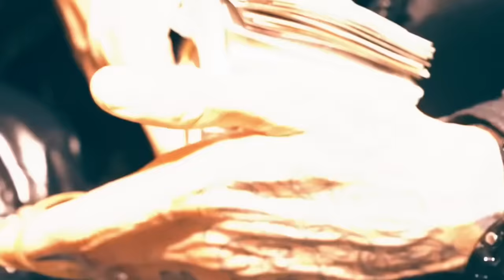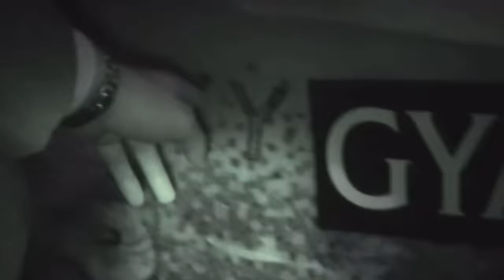Central Cee - Mockingbird ft. Pop Smoke & Drake [Music Video]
Mixed & Edited by Siddd Music [Beats by maureez]

USED MUSIC VIDEOS📸:
Drake - War
Drake and 21 Savage - Rich Flex Her Loss Recap
Central Cee - One Up [Music Video]
Central Cee // Live Yours - 2021 Recap [Vlog]
JACKBOYS, Pop Smoke, Travis Scott - GATTI (Official Music Video)
POP SMOKE - GOT IT ON ME (OFFICIAL VIDEO)

Hope you guys enjoyed this one as much as I did💙